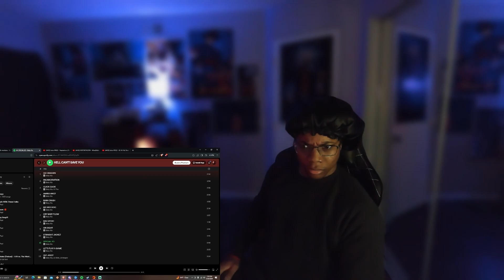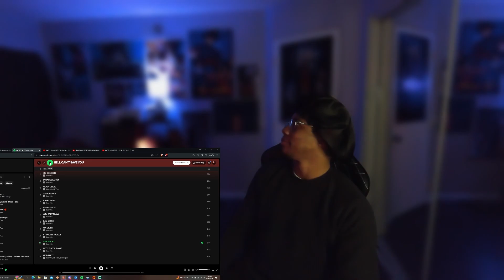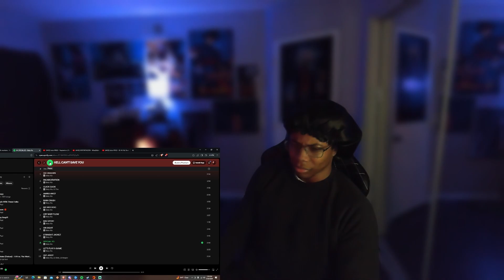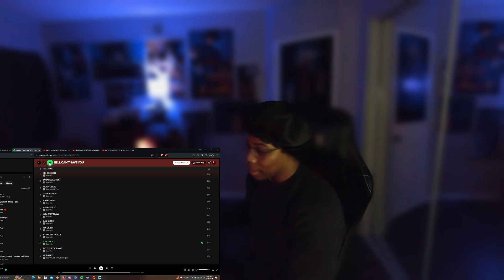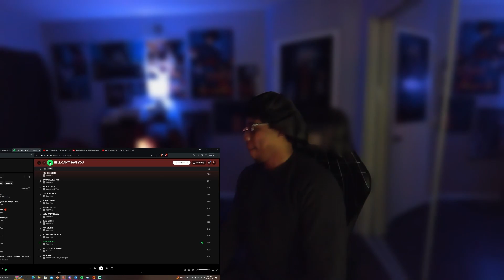First Time Listening To Baby Kia!! Baby Kia - SPECIAL ED (Reaction)